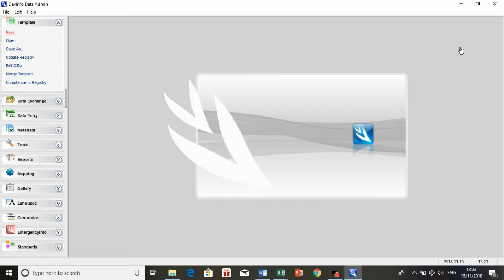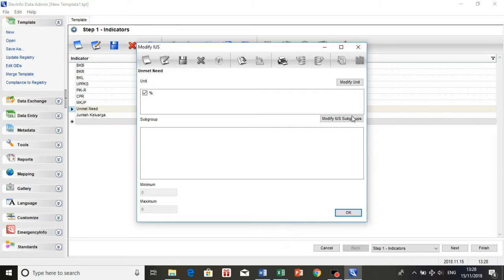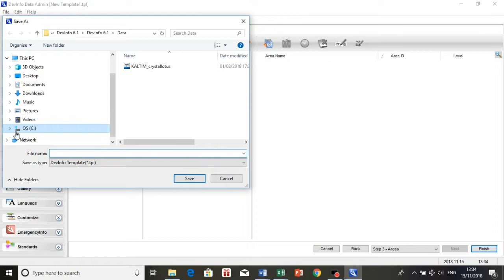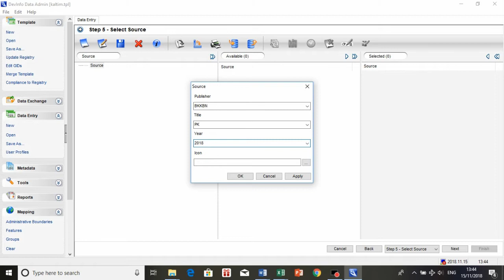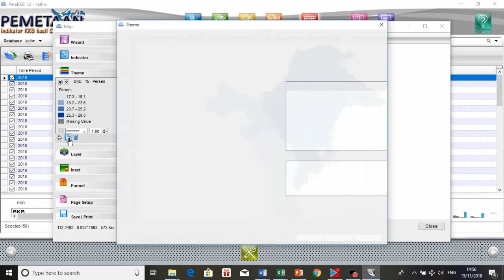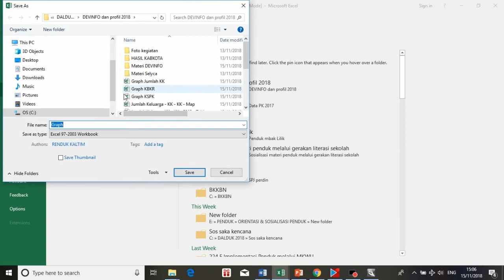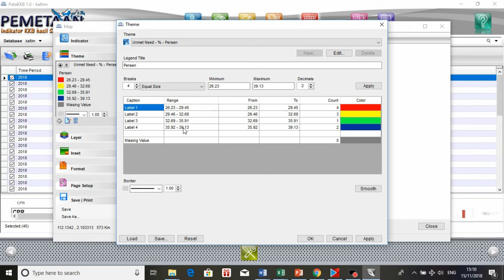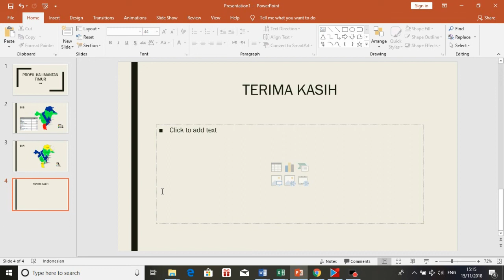Tutorial aplikasi DEVINFO ~ Devinfo admin ~ devinfo user ~ presentasi peta, grafik, tabel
Devinfo adalah Sistem database yang bertujuan untuk memantau perkembangan indikator dengan cara mengatur, menyimpan dan menyajikan data dengan cara tabel, grafik dan peta untuk dimasukkan dalam laporan, presentasi dan bahan advokasi.
Berikut adalah tutorial atau langkah-langkah dalam penggunaan aplikasi Devinfo. Semoga bermanfaat.